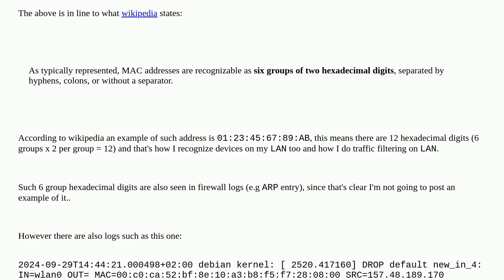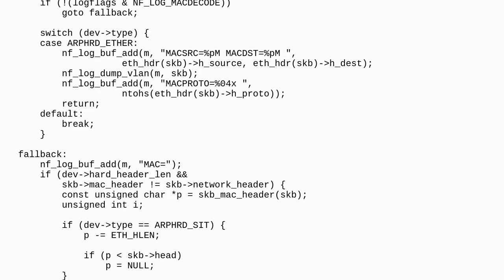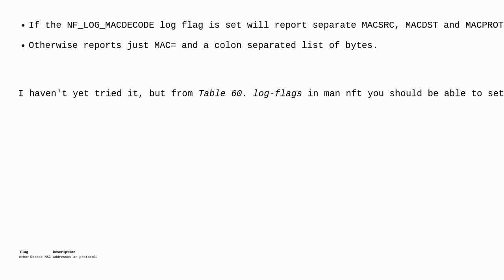Unix: MAC address lengths reported by nftables in logs doesn't always consist of 12 hexadecimal d...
MAC address lengths reported by nftables in logs doesn't always consist of 12 hexadecimal digits

A special thanks goes out to the community

  ethernet nftables netfilter mac-address